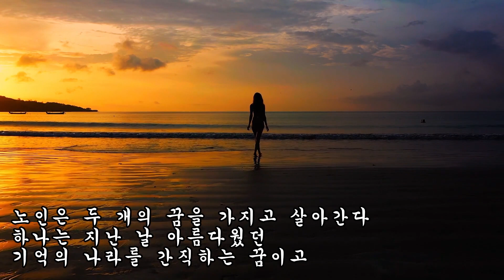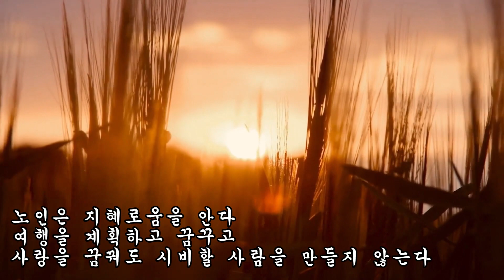노인도 꿈은 늙지 않는다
노인은 두 개의 꿈을 가지고 살아간다
하나는 지난 날 아름다웠던
기억의 나라를 간직하는 꿈이고
또 하나는 비록 시간은 부족할지라도
나이를 잊고
지금까지 그래왔던 것처럼
가슴 설레는 희망의 꿈을 안고 살아간다
어린 시절 짝꿍에게 잘 보이려고
애쓰던 모습이 떠올라
씁쓸할 것 같지만 금방 아련한
그리움으로 입가에 미소를 머금게 하는
천진난만한 꿈도 있고
사춘기에 짝사랑하던 이의 교복 옷자락만 보여도
가슴이 쿵쾅거렸던 기억들은
노인의 꿈에서도 힘차게 뛴다
노인은 지혜로움을 안다
여행을 계획하고 꿈꾸고
사랑을 꿈꿔도 시비할 사람을 만들지 않는다
멈추지 않는 가슴 설레는 꿈으로
노인의 삶을 즐길 줄 안다
그렇다
노인도 꿈은 외롭지 않다
노인도 꿈은 아름답다
노인도 꿈은 영원히 늙지 않는다